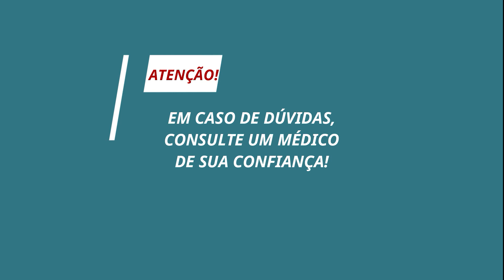Dor precordial: análise do perfil do paciente e seu risco.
Assista: "Eletrocardiograma de estação x Teste Ergométrico! Qual a vantagem?"